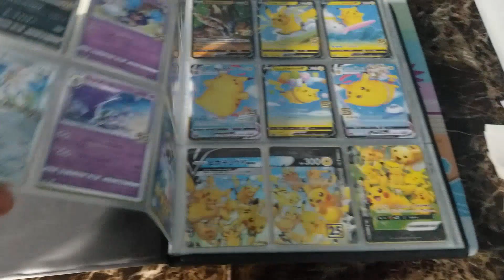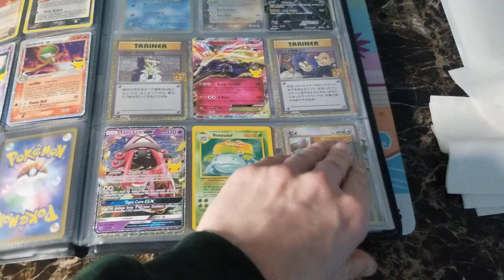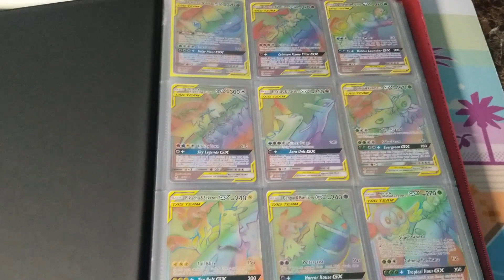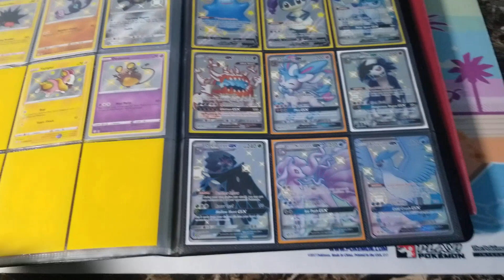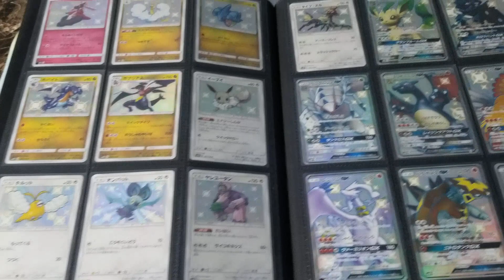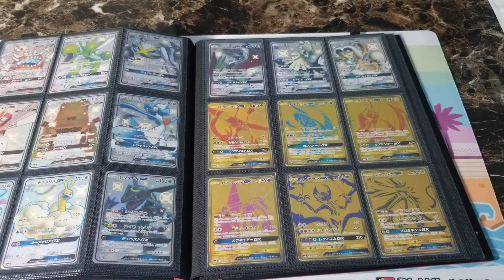Big Channel Update What's Next?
Surprise! Im  just here to do an update on the channel and I will likely be changing the name of the channel again. Im here today to let you all know how life is going and the movement for the channel. I hope you all enjoy and give my channel a chance to grow.